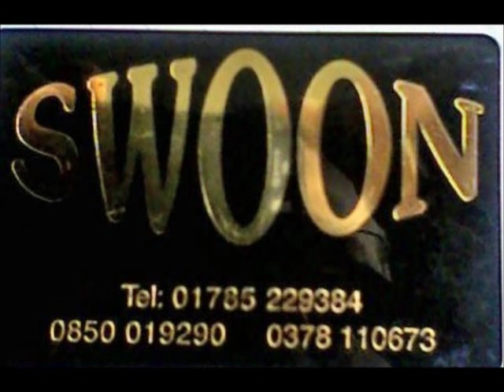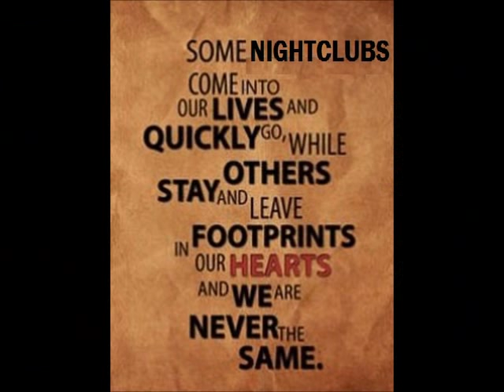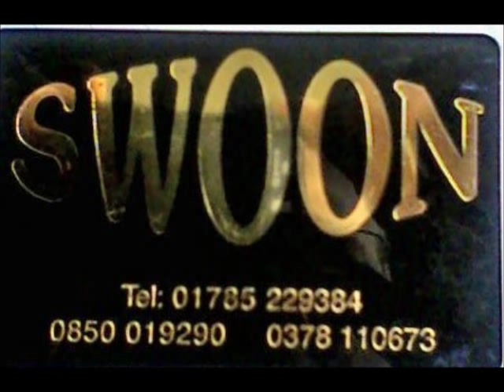Grand Larceny No time for playin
Heard once in Swoon nightclub Stafford 1995 searched for this tune ever since.